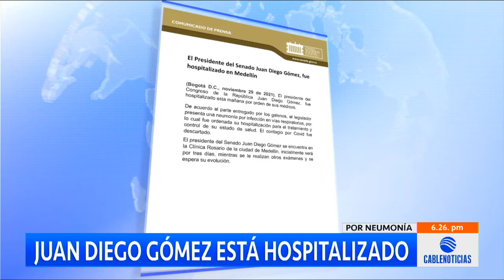Presidente del Senado se encuentra hospitalizado